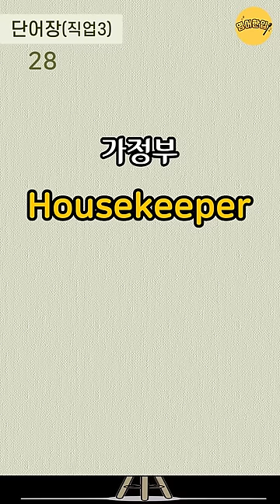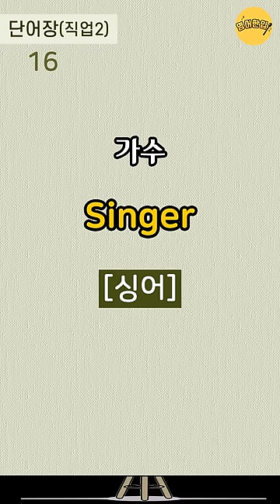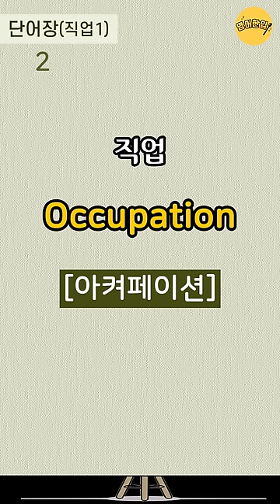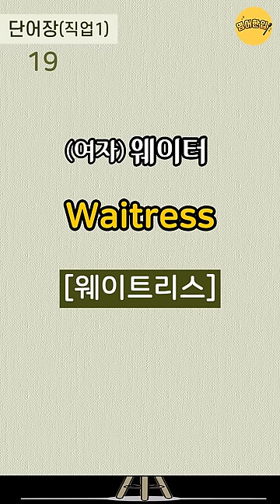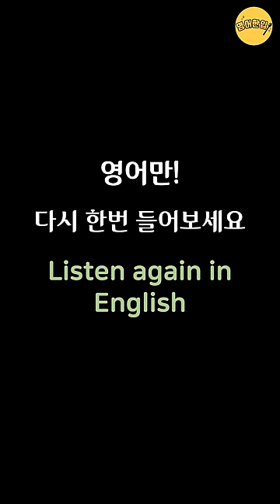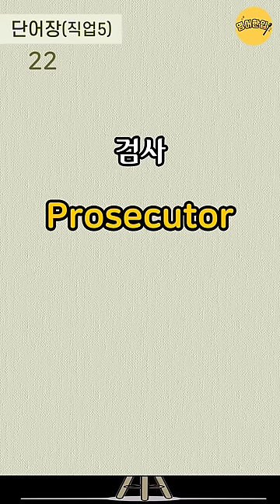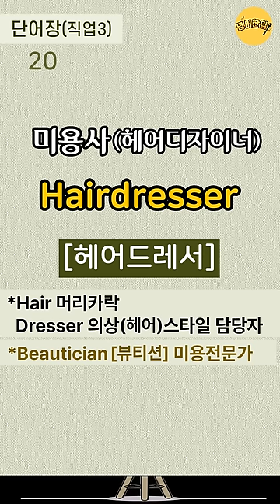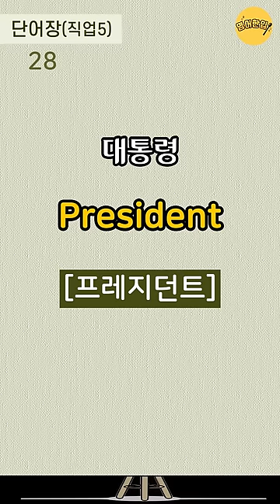(직업) 영어단어 150개｜생활영어단어｜실생활 필수단어｜생활 필수 기초영어단어｜영어공부｜쉬운영어｜영어단어 몰아듣기🔸통합편🔸수면영어영상｜듣기만 하세요 [영어한입]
🔂 00:00:11 인트로 건너뛰기(영상 처음부터 반복 듣기)
⏪ 01:14:31 영어만! 반복 듣기
⏪ 02:12:07 한국어-영어 1회씩만 듣기

💿 이번 영상은 (직업) 영어단어 150개를 준비했습니다.
💿 영어 단어 듣기와 영어 단어 말하기 연습을 할 수 있도록 제작하였습니다.